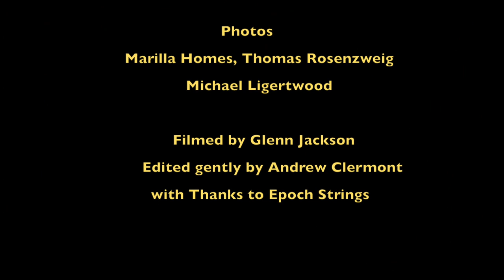Golden Fiddle Awards 2023 Part 14 Finale Birdland & Hat's off to All !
GFA 2023

 Finale - Birdland  Weather Report
         The Players
 Piano Garry Steel
 Dobro Pete Fidler
 Trumpet Nicholas Reefman
                Fiddle (Award)     Shenzo Gregorio
 Fiddle Jude Iddison
 Drums Paul Novosel
                               Vocals        Marilla Homes
                        Percussion       Quentin Eyers
                                  Bass        Luke Fergusson
           Mandolin  (Award)        Andrew Clermont
                       Harmonica        Christian Marsh
                                    MC        Pixie The Fiddler
                                    MD       Andrew Clermont
                            Director      Mark Mitchell
                                   plus
                                Vocals     Brookie Gillett
                  Piano & Vocals     Hester Fraser
                Fiddle  & Vocals     Gleny Rae (Award)
             Fiddle, Vocal, Piano   Jessie May (Award)

                                       Photos
                 Marilla Homes, Thomas Rosenzweig
                               Michael Ligertwood

                            Filmed by Glenn Jackson
                     Edited gently by Andrew Clermont
                       with Thanks to Epoch Strings